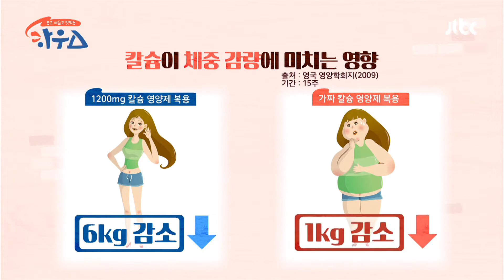다이어트의 방해꾼 = 칼슘 부족(!) 지방 태우는 '칼슘'의 역할 하우스(HOWs) 53회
지방의 흡수를 막고 태우는 역할까지 하는 '칼슘'
칼슘이 부족하면 지방이 잘 쌓이는 몸으로 변화!
지방 세포 대사에 관여하기 때문에 체내 칼슘 농도가 낮으면
지방 세포 분해는 억제하고 합성은 촉진시키는♨